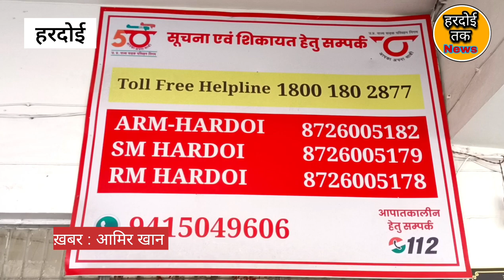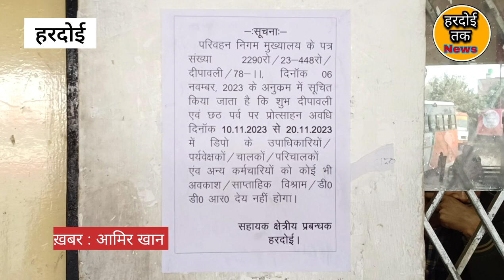DIPAWALI पर 100 से अधिक चलेंगी अतिरिक्त बसें|| यात्रियों को मिलेगी राहत|| Upsrtc || Railways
दीपावली पर 100 से अधिक चलेंगी अतिरिक्त रोडवेज़ बसें।

हरदोई। दीपावली और भाइया दूज पर रोडवेज बसों में यात्रियों की भीड़ को देखते हुए परिवहन विभाग ने तैयारी शुरू कर दी हैं। परिवहन विभाग ने त्योहार पर बसों के फेरे बढ़ाने और रोडवेज बस अड्डे पर यात्री मित्र की तैनाती करने का फैसला किया है। बसों के फेरे दीपावली से तीन दिन पहले और तीन दिन बाद तक जारी रहेंगे।त्योहारों पर हमेशा यात्रियों की भीड़ बढ़ जाती है। दीपावली के त्योहार पर नियमित रूप से 15 हजार से अधिक यात्रियों के यात्रा करने की उम्मीद है। इसको देखते हुए परिवहन विभाग की ओर से बसों के फेरे बढ़ाने का फैसला किया है।क्षेत्रीय प्रबंधक अपराजित श्रीवास्तव ने बताया की दीपावली, भैयादूज और छठ त्यौहार को देखते हुए यात्रियों की भीड़ बढ़ जाती है परिवहन विभाग द्वारा प्रत्येक वर्ष की तरह सौ से ज़्यादा अतिरिक्त बसें चलायी जायेंगी, इसके अलावा रोडवेज बस अड्डे पर चार से पांच कर्मचारियों को यात्री मित्र के रूप में तैनात किया जाएगा। उन्हें यात्री मित्र का परिचय पत्र दिया जाएगा जो बस अड्डे पर घूम-घूमकर यात्रियों को बसों के आने और जाने की जानकारी देंगे।निर्धारित ड्यूटी से अधिक काम करने वाले कर्मचारियों का परिवहन विभाग पूरा ख्याल रखेगा। परिवहन विभाग चालक, परिचालक, सुपरवाइजर के अलावा अन्य कर्मचारियों को अधिक काम करने की एवज में इंसेंटिव देगा।
ख़बर -आमिर खान

dipawali hardoinews Dipawali Festival News
Roadway News
Upsrtc News
Upgovt news